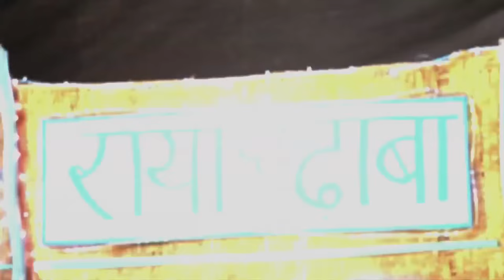Chala Raya - Hot Marathi Item Song By Chayon Shaah (Naina Ro Neer)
Chala Raya
Hot Marathi Item Song
By : Chayon Shaah
Bangladesh.